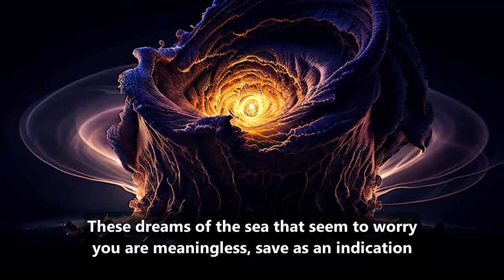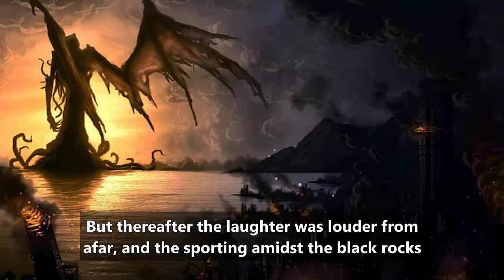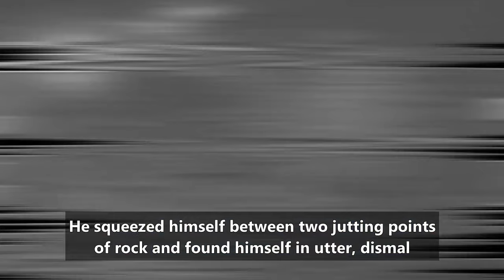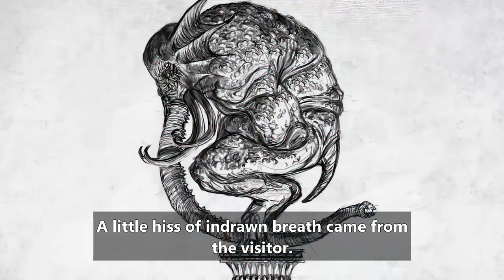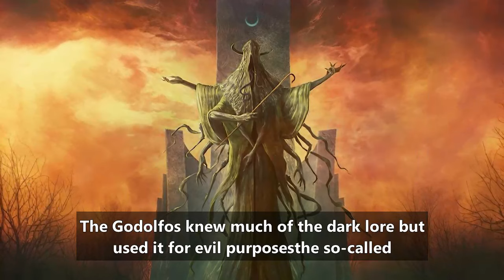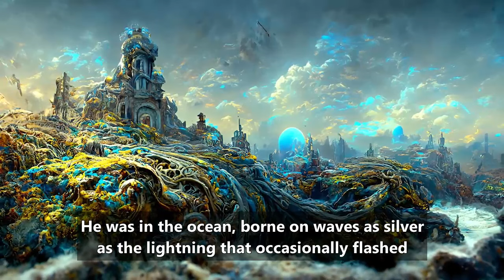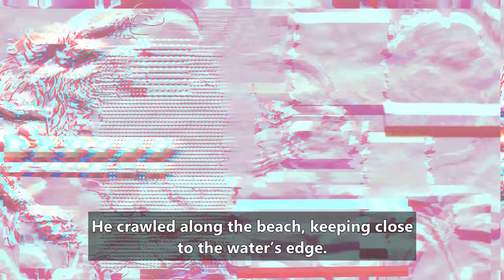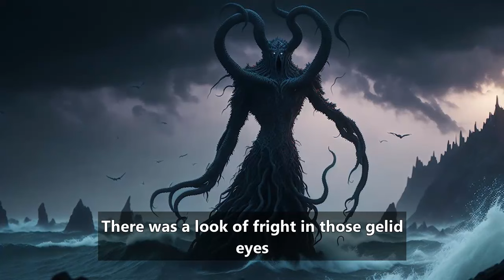The Black Kiss By Robert Bloch and Henry Kuttner | Cthulhu Mythos | Deep Ones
"The Black Kiss" is a short story by Robert Bloch and Henry Kuttner, originally published in the June 1937 issue of Weird Tales.
It features Kuttner's occult investigator character Michael Leigh, albeit in a small role.